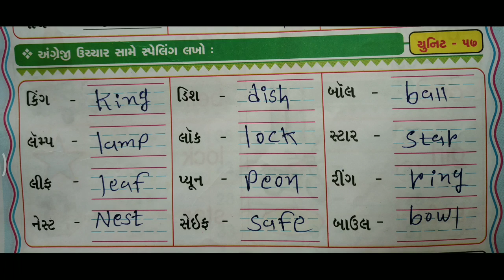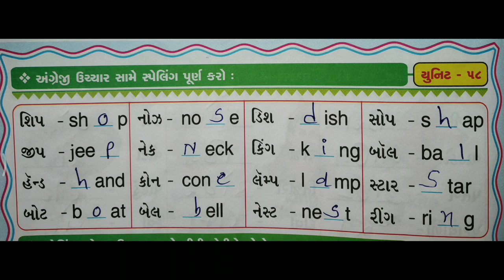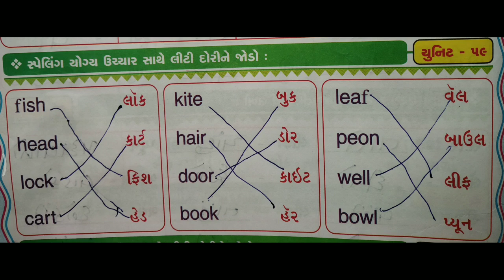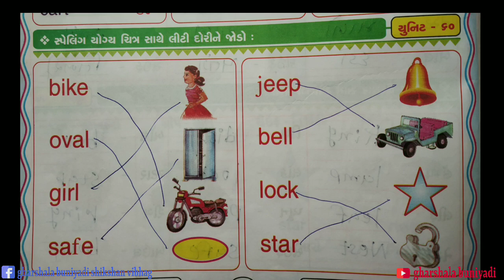ધોરણ- ૨ અંગ્રેજી(English)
Gharshala buniyadi shikshan vibhag || STD-2 || વિષય-અંગ્રેજી(English)|| યુનીટ-૫૭, ૫૮,૫૯,૬૦ ||